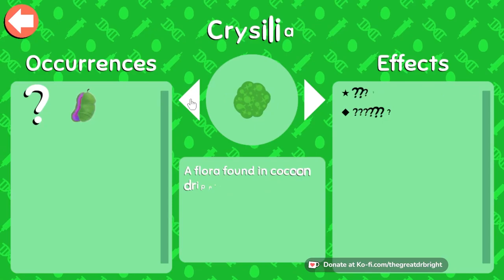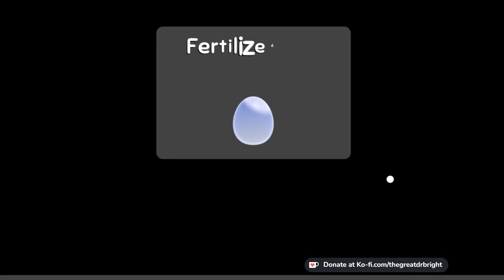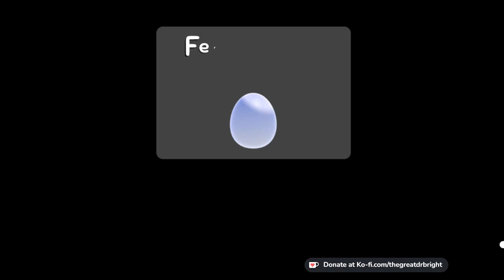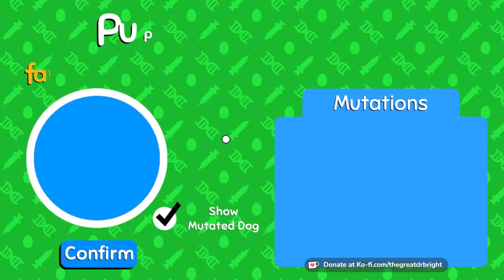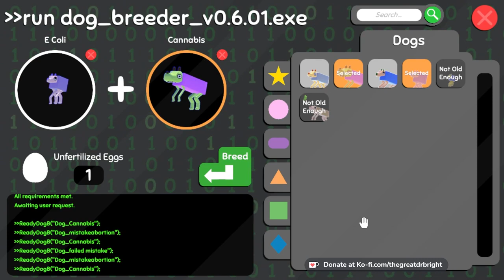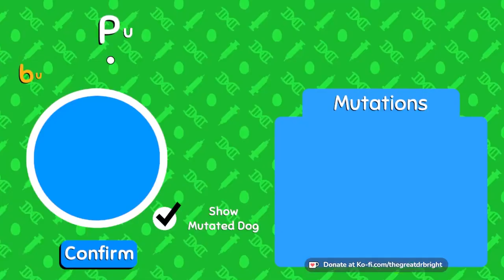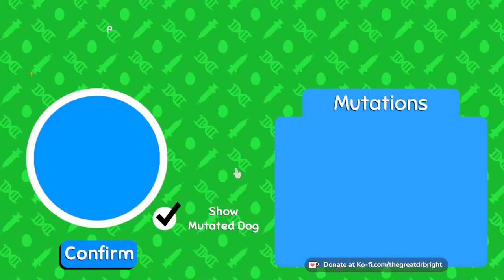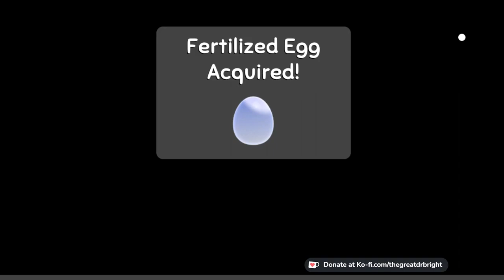Bright SUB A THON Part 1/2 VOD